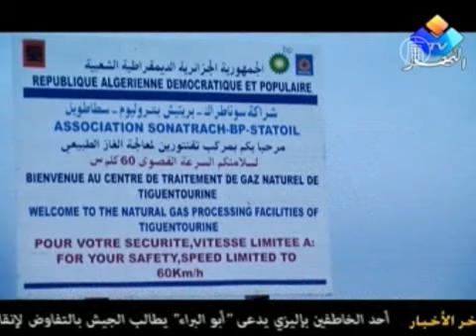Из плена террористов в Алжире спасен ирландец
) Ирландец, захваченный вместе с другими рабочими нефтегазового комплекса Sonatrach в Алжире, освобожден и находится в безопасности. Об этом 17 января сообщило Министерство иностранных дел Ирландии.

[Имон Гилмор, министр иностранных дел Ирландии]:
«Хочу довести до вашего сведения, что Стивен Макфол, гражданин Ирландии из графства Антрим, оказавшийся вчера среди похищенных в Алжире, позвонил своей жене Анджеле сегодня днем, чтобы сообщить о своем освобождении и возвращении домой. Планы на данный момент таковы: сейчас он находится на военной базе и, насколько я понимаю, алжирские власти готовятся доставить его домой».

Трагедия с захватом заложников развернулась на нефтегазовом объекте British Petroleum, расположенном в Ин-Аменас в пустыне Сахара, 16 января. Вооруженные террористы проникли в Алжир со стороны Ливии и захватили сотни сотрудников комплекса, среди которых были как иностранные граждане, так и алжирцы.

Боевики потребовали, чтобы Франция прекратила военные действия в Мали, направленные на подавление исламистских повстанцев. Однако власти Алжира на переговоры не пошли, и в четверг началась операция по освобождению заложников. Она длилась восемь часов. В ходе штурма были убиты, по меньшей мере, 11 террористов. По данным источника агентства «Рейтер», погибли 30 заложников. Семеро из них -- иностранцы, включая двух японцев, двух британцев и француза. Однако эти данные, возможно, не точные.

Энергетическое предприятие Sonatrach обеспечивает Алжир примерно 10% природного газа, предназначенного для экспорта. Очевидная лёгкость, с которой террористы захватили этот важный объект, поставила под вопрос его предполагаемый высокий уровень безопасности.

В настоящее время иностранные компании заявили о выводе своего второстепенного персонала из Алжира.